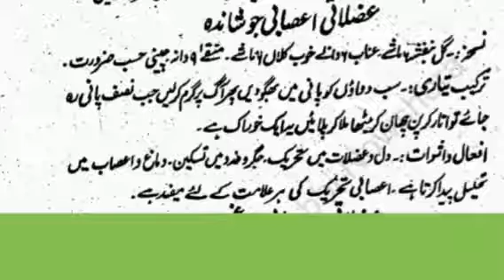uzlati asabi( tar sard جوشاندہ ) joshanda mizaj ka ilaj medicine nuskha | naeemhakeemdae